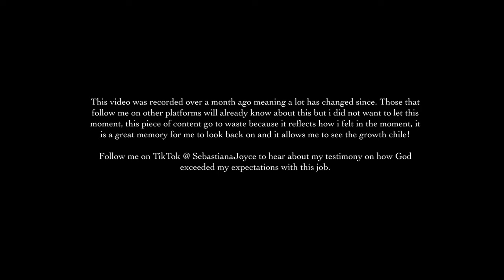I GOT THE JOB! | Dear Diary E2 | Sebastiana Joyce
Hello my loves, for those who watched a few videos back, you would know that I was unemployed for some time and was battling the idea of settling. Thank you to God, he has blessed with a job and has exceeded all of my expectations.